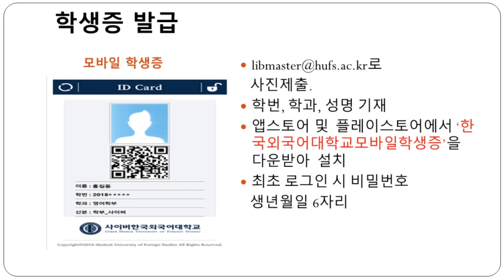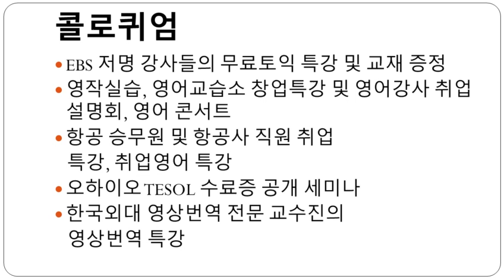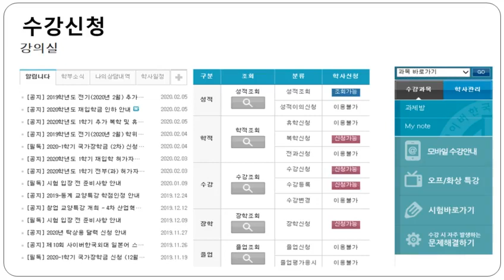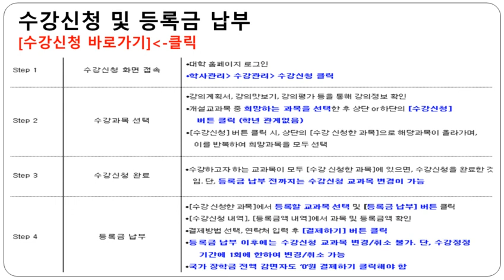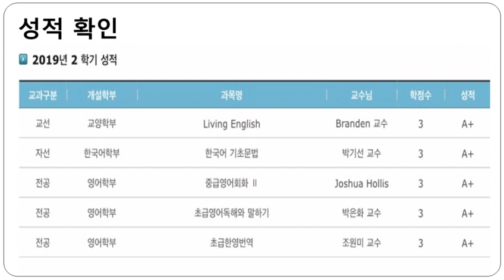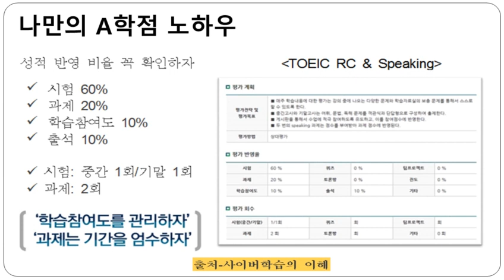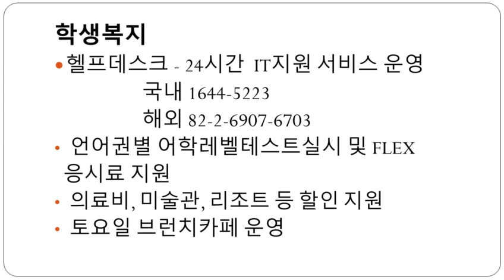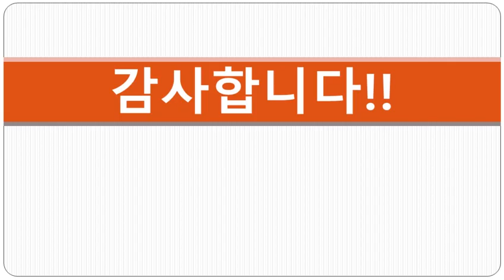사이버한국외국어대학교 영어학부 2020학년도 프리스쿨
안녕하세요. 해당 영상에서는 수강 신청에 대한 설명과 함께 여러 학사 정보를 확인 하실 수 있습니다.